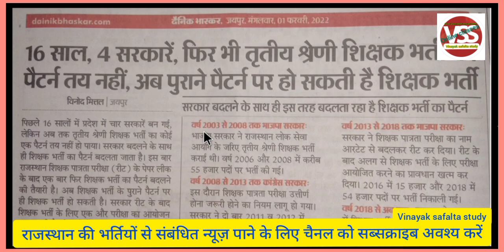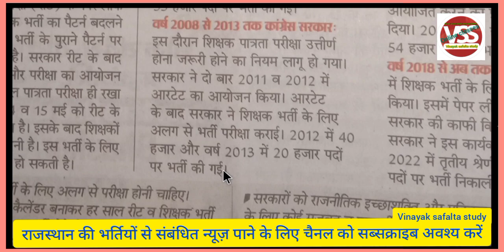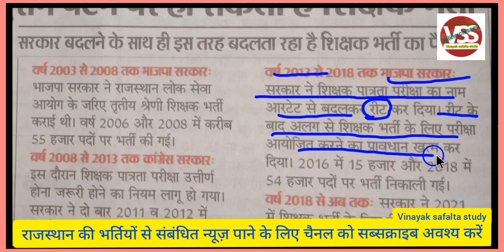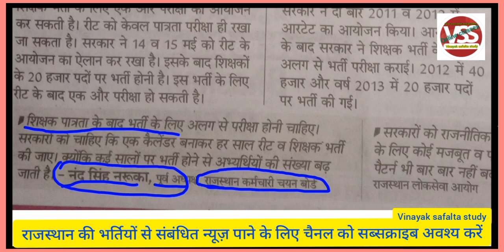🔥रीट परीक्षा पात्रता घोषित| धांधली के बाद अब रद्द होना तय|| 🔥latest news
रीट_परीक्षा_पात्रता_घोषित_होना_तय लेटेस्ट न्यूज़